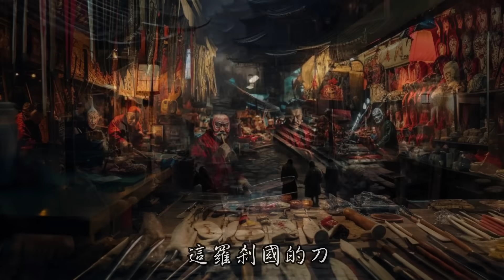羅剎海市異常火，羅剎國裡差把刀。 大雄新歌《羅剎國的刀》（授權發布！ 正版分享請前往大雄頻道：【大雄畫裡話外】）